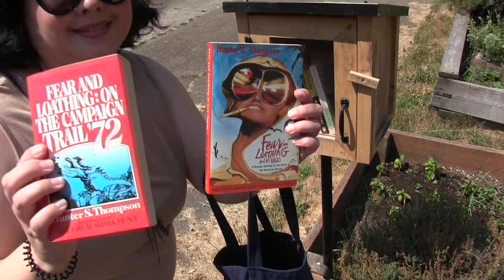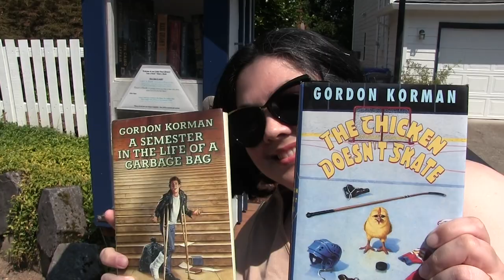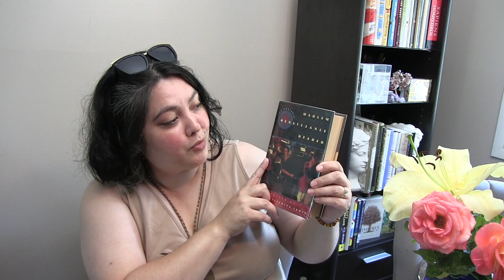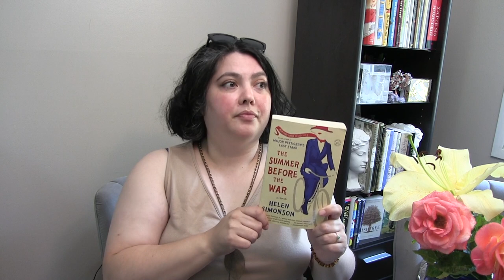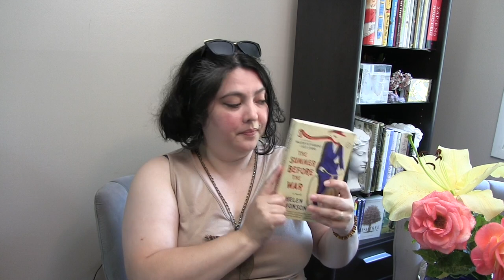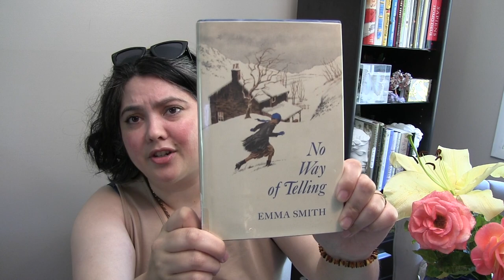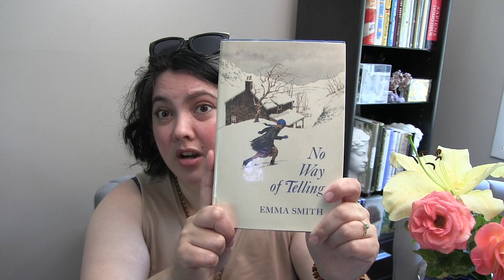A Bookish Excursion In My Neighborhood | Garden Therapy | Reading Through The Generations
Hello dear friends!  Thanks so much for stopping by.  In this week's video I thought we could visit some Little Free Libraries to unhaul books.  Of course the hens make a cameo and I include some garden clips.  Happy reading!
~Precious xx

Books Mentioned:
No Way Of Telling by Emma Smith
The Door-To-Door Bookstore by Carsten Henn
The Summer Before The War by Helen Simonson
The Portable Harlem Renaissance Reader edited by David Levering Lewis